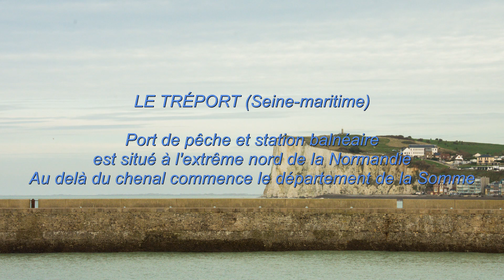Le Tréport (Normandie)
Petit aperçu du Tréport avec un extrait de la fresque de Johann Grenier